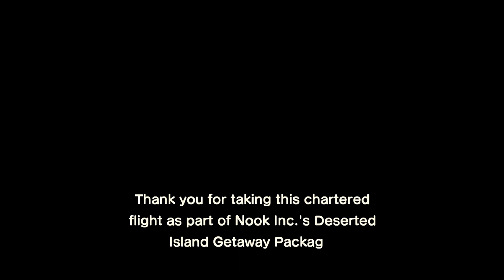Coffee Island 2.3 I Started Over!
Coffee Island Dream Address: DA-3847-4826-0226

Goodreads: Wee Kristy

Song: Dima Tyshko - Spring Stroll